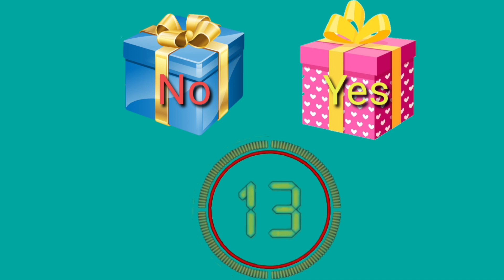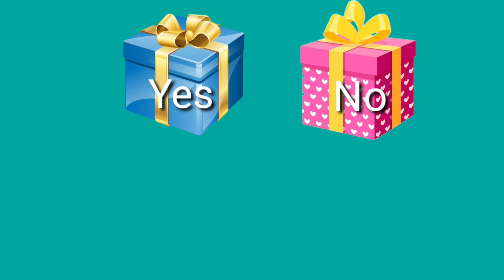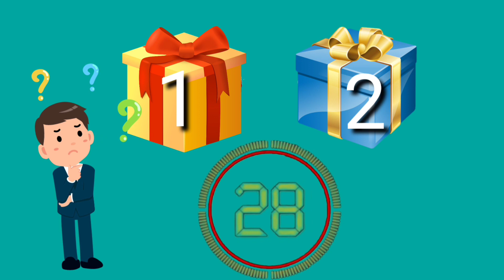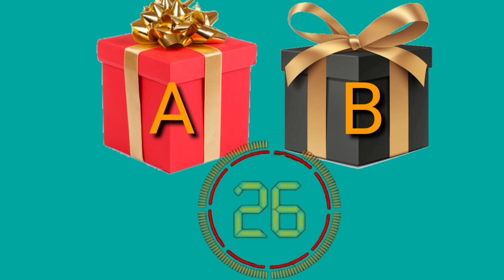Happy Christmas 🎄 2023 // Choose your gift// or no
Happy Christmas 🎄 2023/// yes or no
choose
donorschoose
choose vs chose
power to choose
i choose you
choosemyplate
choosewell fedex
choose past tense
choose the gift
choose the gift challenge
choose the gift box
choose one gift box
don't choose the wrong gift
how do you choose the right gift